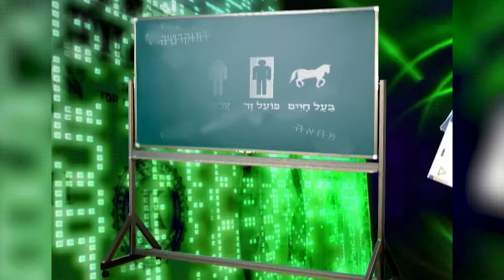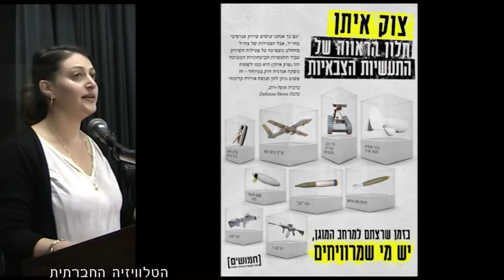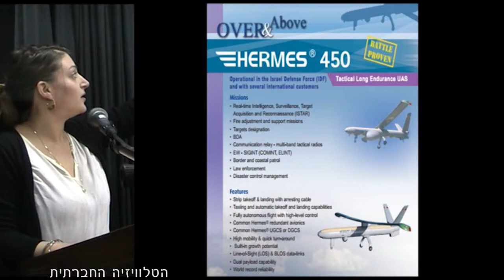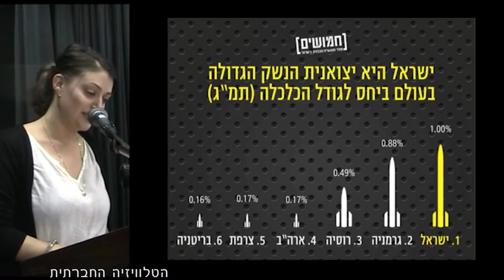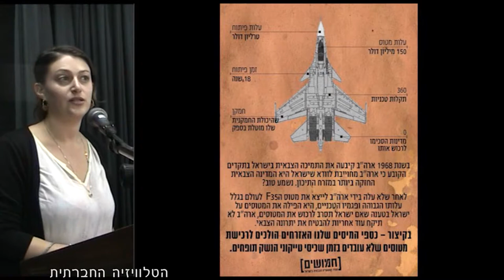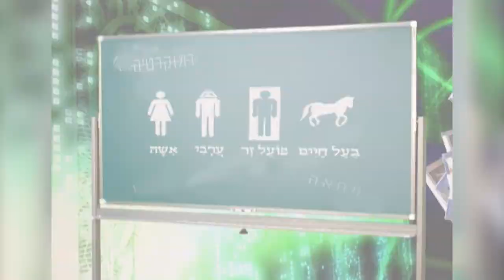מגזין 12 מרץ 2015 "מכאן – ערוץ 98"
הטלוויזיה החברתית מציגה: חמושים – אלישה בסקין בערב עיון על התעשייה הצבאית, יושבי חושך – אתי רחמים בערב על כליאה.